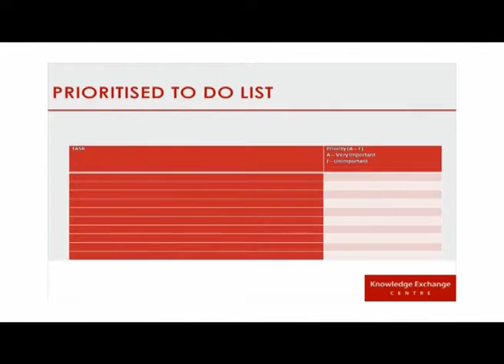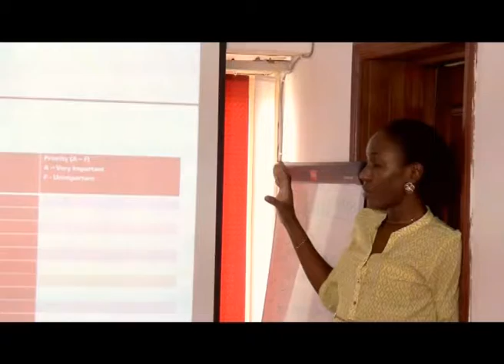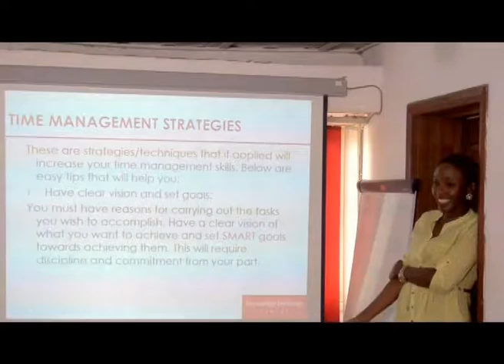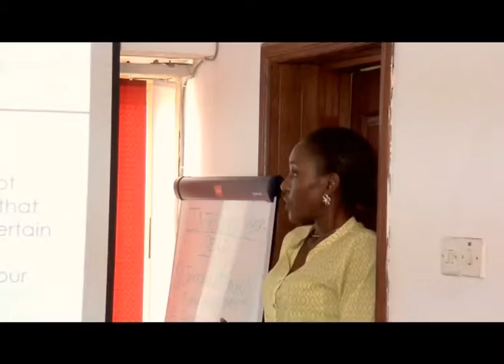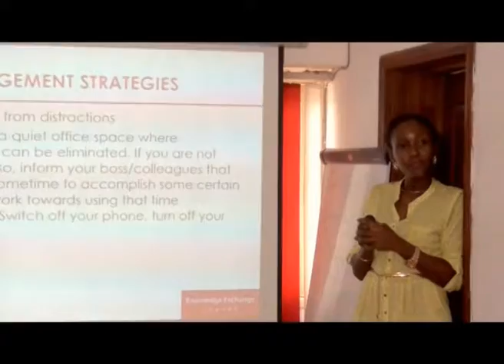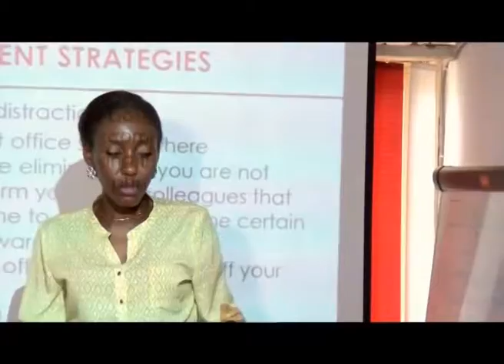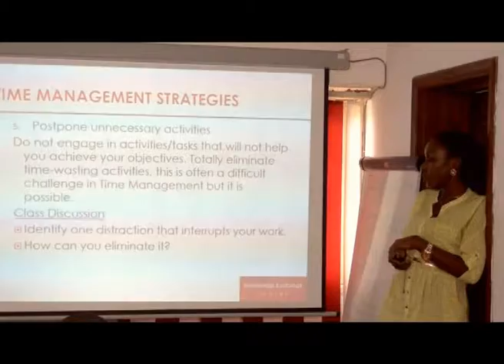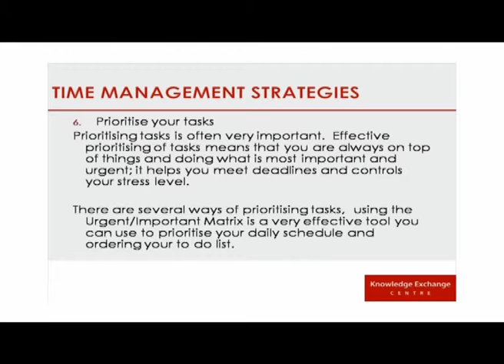Effective Time Management Part 3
Managing your time well is a very essential part in both your personal and working life.